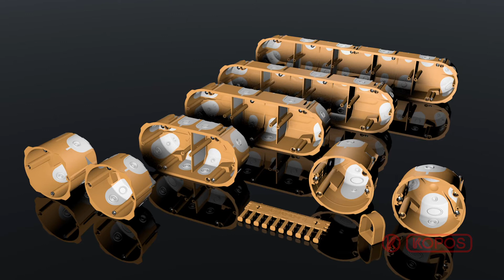Montážní návod elektroinstalačních krabic do dutých stěn KPL 64-50/2LD